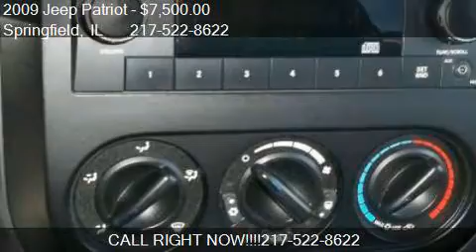2009 Jeep Patriot Sport 4x4 4dr SUV for sale in Springfield,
This 2009 Jeep Patriot Sport 4x4 4dr SUV is for sale in Springfield, IL 62703 at 1720 South Dirksen Lot.

Engine: 2.4L I4
Transmission: Manual 5-Speed
Color: SILVER
Mileage: 90405
Contact Springfield Preowned 1720 South Dirksen Parkway Springfield, IL 62703 to test drive this 2009 Jeep Patriot Sport 4x4 4dr SUV today.